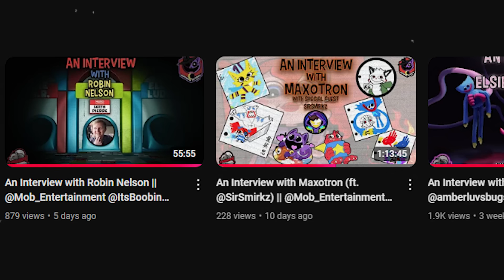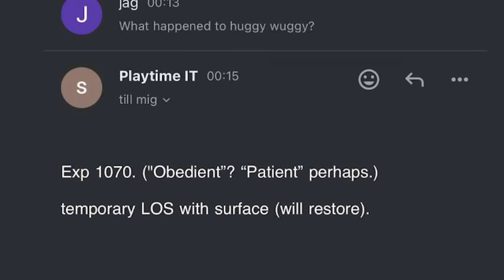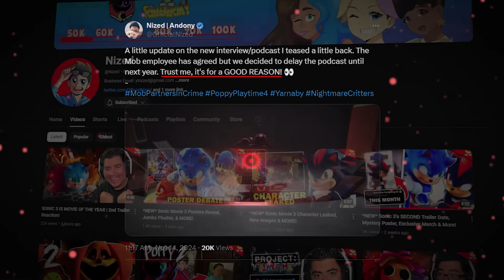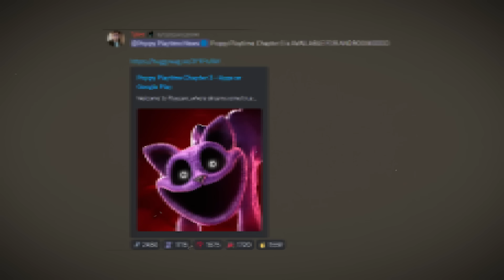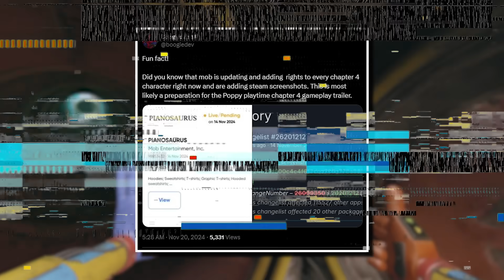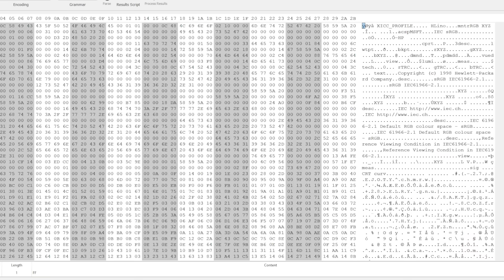*BIG* Chapter 4 Reveals + Trailer RUMORS? (Poppy Playtime)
Chapter 4 will have alot of characters, from new villains like Yarnaby, to big money makers like the Nightmare Critters, and today we talk about a bunch of updates we got relating to pianosaurus and more!

Description (From Wikipedia) Poppy Playtime: Chapter 1 - A Tight Squeeze, commonly known as Chapter One or abbreviated as CH1, is the first chapter for Poppy Playtime. It was released on October 13 on Steam. It revolves around the unamed player, an ex-employee of the toy manufacturing business Playtime Co. whose employees when missing abruptly one day, and receives a letter from an anonymous sender stating that 'we're still here'. This incites the protagonist to go back to the abandoned factory and investigate it to find out what is happening. Playtime Co. is a toy-making company, and the location where the game takes place. It was likely established in the 1950s, considering the aesthetic and lack of deeply advanced technology. However, the factory likely made its demise some time past the 80s depending. In this game, you play as an ex-employee of a company labelled "Playtime Co." Playtime Co. was once a corporate giant company that was in the toy manufacturing industry - that was until everybody inside the factory went missing. Now, years later, you return to the factory to investigate these unknown missing cases. One of the main mascots of PlayTime Co, he was one of the best sellers and found a place in the hearts of many children across the globe due to the fact that he was programmed to hug people, or because he was found to be cute. Nobody really knows what made him so appealing. However, due to experimentation on the toys at Playtime Co., a Huggy Wuggy seems to have come to life and gone rogue, killing everyone that crosses its path. The Player is the main protagonist of Poppy's Playtime and is the person you currently play as during Chapter 1: A Tight Squeeze. There is not much to say about The Player since we never get an introduction to who they could be. However, there's a recurring theory that the live toys, such as the murderous HH, were actually human experiments. There's a theory that the player has ties to whoever was running the operation, or looked similar to them, which is why they were so ferociously attacked. This is not canon, and this may be disputed later on as more lore is revealed. Poppy Playtime is a minor character inside Chapter 1, and will most likely be an important character for the upcoming chapters. Poppy is a highly intelligent toy, she has the ability to properly converse with a child. She's also programmed to talk and communicate like a real little girl. Her first debut is in Chapter 1 and is featured inside the first VHS tape the player receives in the game, in which she appears in her own commercial tape. The Grab Pack was shown to have been used by factory workers to do heavy lifting and general tasks that would have been hard for the average man to do alone, or even in groups. Not to mention, that in the chase scene, the player used it to pull a huge box over an entrance to deter a murderous Huggy Wuggy, and instead destroys the entire mesh floor with the box and takes Huggy Wuggy down with it. This shows that it's incredibly powerful, managing to pull down a box like that with ease. In VHS 2, it's also shown that it can easily decapitate a person with relative ease. In VHS 2, because of this, it was strongly advised to use these with care for that very reason. Decapitating your coworker is not ideal. (Steam Page) You must stay alive in this horror/puzzle adventure. Try to survive the vengeful toys waiting for you in the abandoned toy factory. Use your GrabPack to hack electrical circuits or nab anything from afar. Explore the mysterious facility... and don't get caught.

The game has been a little controversial for accusations relating to NFTs, tracing renders, and of course being deemed as "money hungry" for selling tons of plushes on their website, amazon marketplace, and even making toys like Nightmare critters debatedly for the purpose of making money. Regardless, the games are still super high quality, and I still love talking about it and playing it!